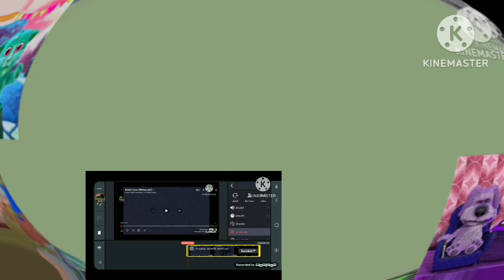Klasky csupo 1997 effects^3474